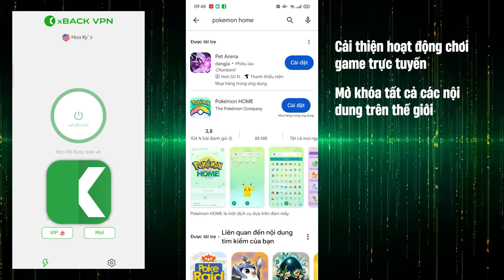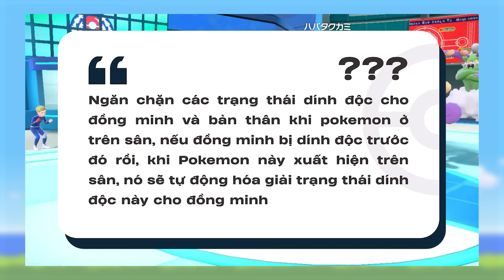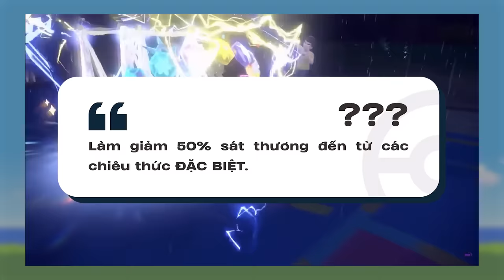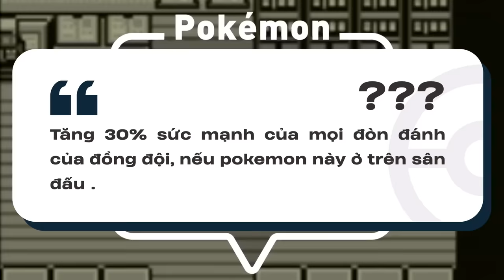NỘI TẠI RẤT MẠNH nhưng mà ... | Shaymin Ahhh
Những Pokemon nào có tiềm năng rất lớn với đặc tính độc quyền cực kì mạnh mẽ, nhưng đang dần bị lãng quên, hãy cùng bàn luận trong video kì này nhá
Link tải xBack:
3 Ngày sử dụng mã vip: 83fyz